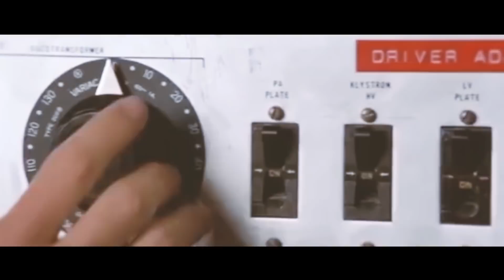GUILLES "Social Justice War" (videoclip)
Artista: GUILLES
Canción: Social Justice War
Álbum: VII (2019)